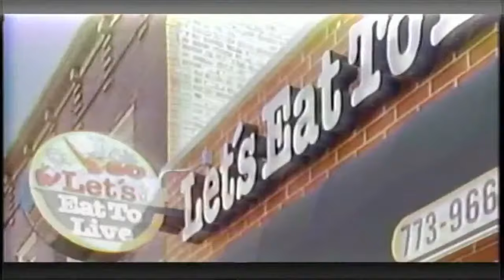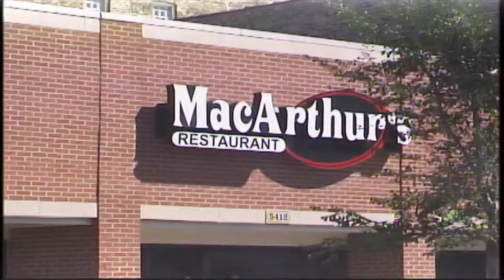Munir Muhammad Show (MM2729) - The Honorable Elijah Muhammad business plan; nail business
Host:  Kim Muhammad
Guests:  Marcus Muhammad and Natasha Muhammad
5/3/2023